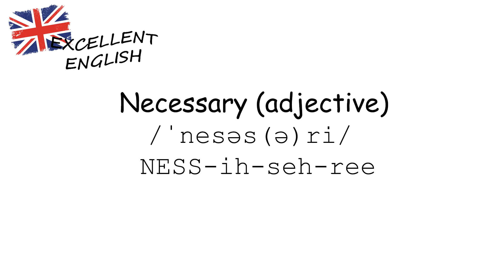How To Pronounce Necessary in British Way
Learn how to say "Necessary" with Excellent English free pronunciation tutorials.